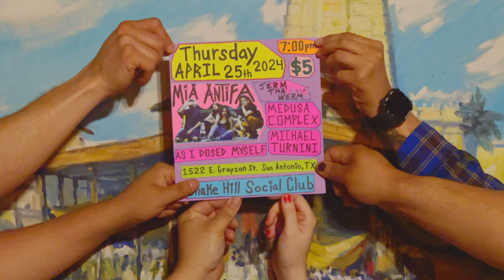Mia Antifa Texas Tour 2024 Promo (Extended Cut)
Mia Antifa, a punk band from El Paso, Texas, is doing a three-day Texas tour at the end of April with touring solo act, Jerm Tha Werm in San Antonio, McAllen, and Austin.

San Antonio will feature local acts As I Dosed Myself, a ska/punk band, and Medusa Complex, an emo/alternative band, and Michael Turnini, a solo acoustic/punk act, performing live at Snake Hill Social Club on Thursday, April 25, 2024.

Matt Cinematic Productions is an independent production based in the NorthWest-side of San Antonio, Texas. Our mission is to capture and create authentic, immersive video/audio cinematic content to provide for a larger global audience to experience Texas-based storytelling, live-music performances, experimental visuals, culture, and art.

All video captured on iPhone 12 Pro Max
Colored on DaVinci Resolve
Video produced by Matthew Pineda of Matt Cinematic Productions